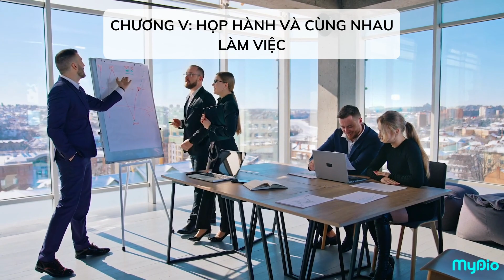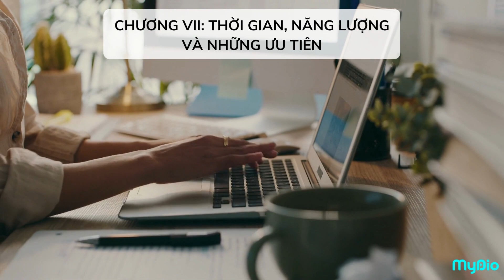BÍ KÍP LÀM VIỆC HIỆU QUẢ ĐỂ NĂNG SUẤT TĂNG CAO | SÁCH "ĐƯỢC VIỆC - BÍ KÍP LÀM NHÂN VIÊN BÌNH THƯỜNG"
MYDIO TÓM TẮT SÁCH: ĐƯỢC VIỆC - BÍ KÍP LÀM NHÂN VIÊN BÌNH THƯỜNG - DƯƠNG TRỌNG TẤN
“Năng suất không phải là tất cả nhưng về lâu dài thì nó hầu như là tất cả” cũng để khái quát về nội dung chính của cuốn sách này. Cuốn sách là cẩm nang dành cho những người nhân viên bình thường và cả những người sếp biết mình cần làm gì để nâng cao năng suất làm việc.

Theo dõi MyDio trên các nền tảng mạng xã hội để nghe nhiều sách hay: